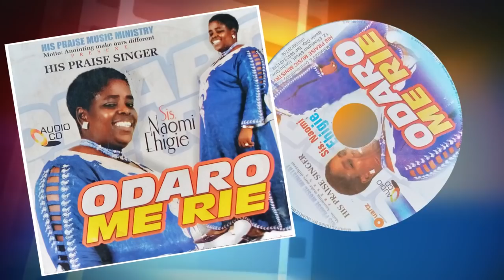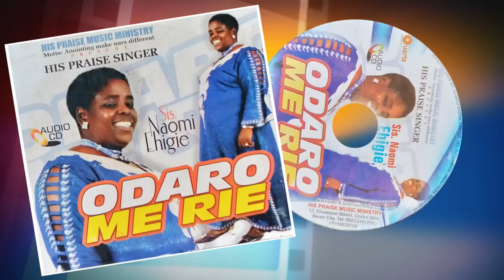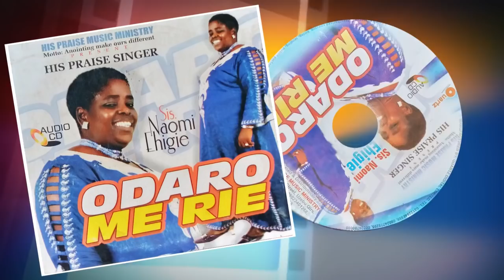EVANG. NAOMI EHIGIE - Odaro Me Rie